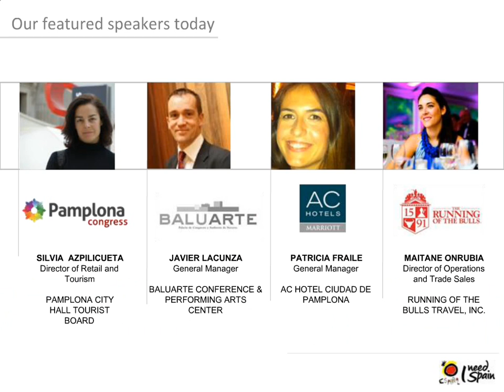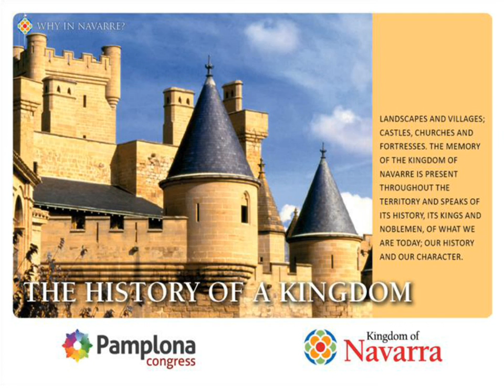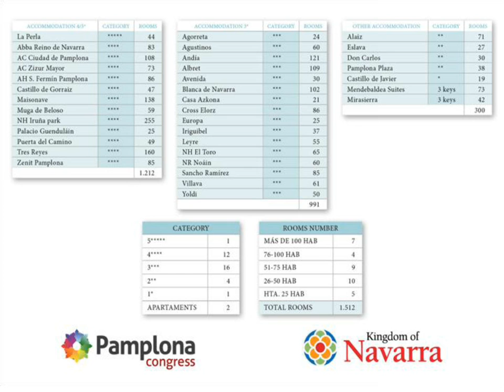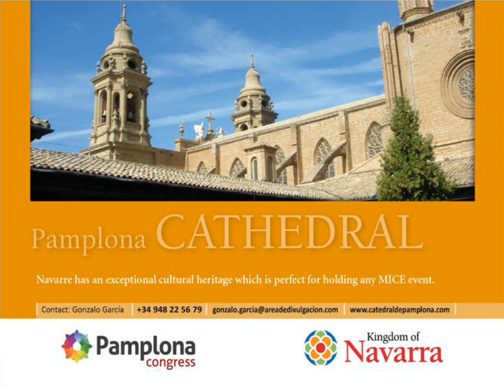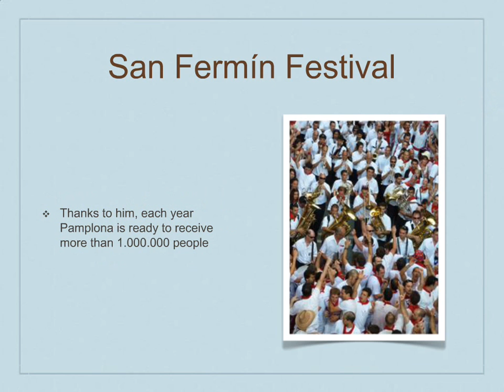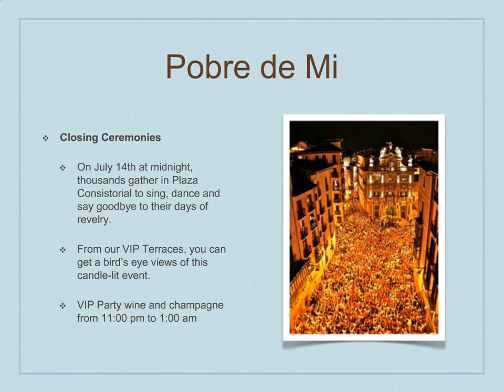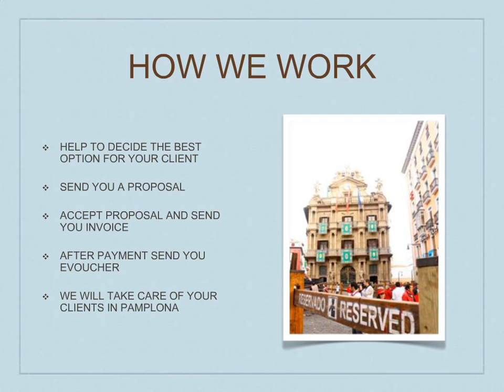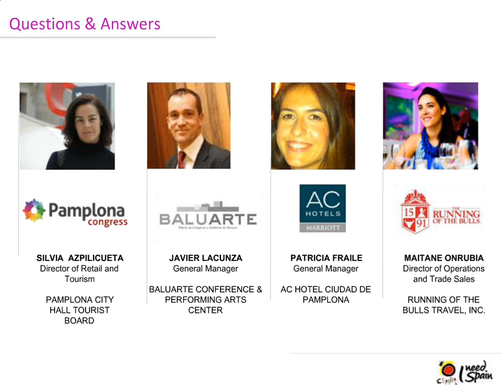MICE Navarra & Pamplona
You'll have the chance to learn all the latest on the meeting and incentive industry in Pamplona from a panel of local experts: Pamplona City Hall Tourist Board, Baluarte Conference & Performing Arts Center, AC Hotel Ciudad de Pamplona and Running of the Bulls Travel, Inc.